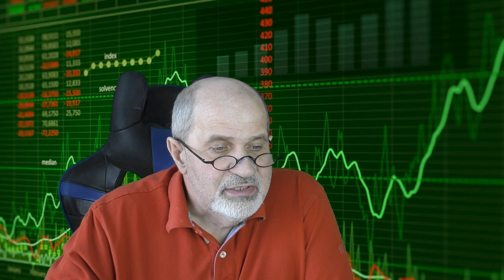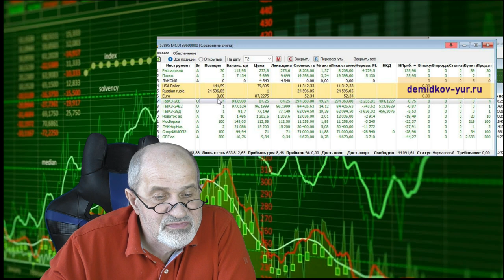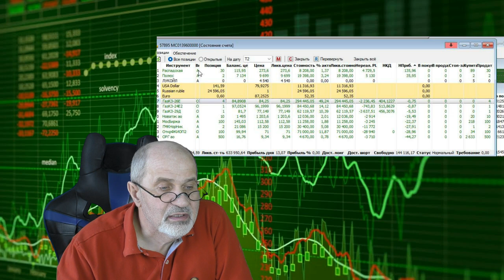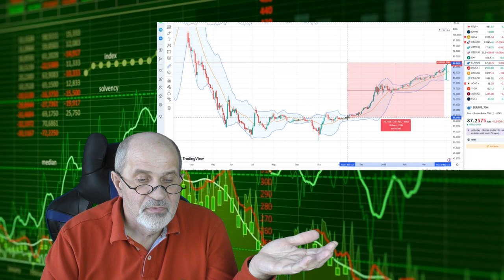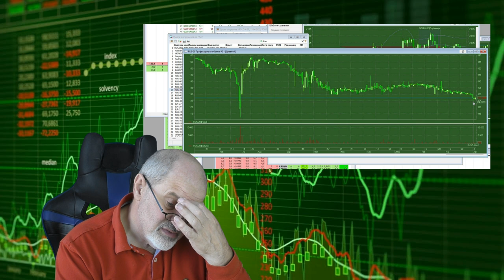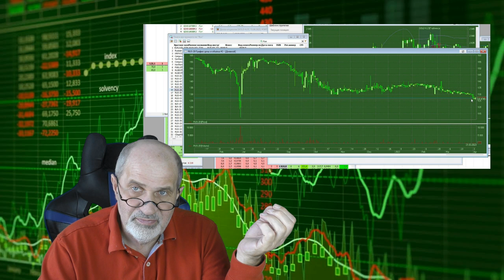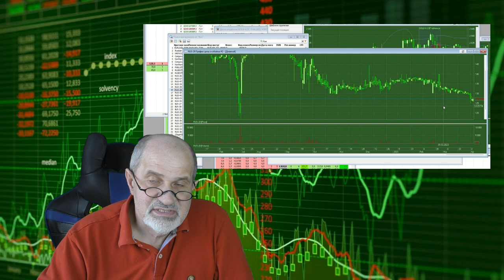Изменения в моем портфеле. И небольшой обломчик в конце.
То, о чём говорил в предыдущем видео, исполнил.
Показываю, что произошло.
ГазКЗ - все пока еще можно купить дешевле, чем купил я (цена колеблется в небольшом диапазон). Но НКД - растёт, и каждый день всё больше с ростом курса евро и доллара. Как ему и положено.
Золото - как и говорил, купил. Сейчас в портфеле его на 200 тыс рублей, уже подорожало.
Хотел купить еще одну очень интересную облигацию, но... Обломчик.
Смотрите в видео почему.